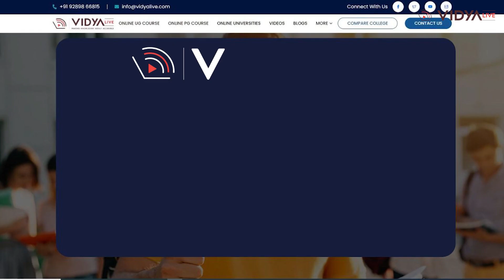अब हिन्दी में MBBS की पढ़ाई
बिहार सरकार नें हिन्दी में MBBS की पढ़ाई करवानें की घोषणा की है। आप इस वीडियो को पूरा देखें और जाने क्या है पूरी जानकारी।
Vidya Live से जुड़ने के लिए:
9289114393 से WhatsApp चैट बॉक्स में टाइप करें "Help"
 Vidya Live की आधिकारिक मोबाइल नंबर – 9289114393